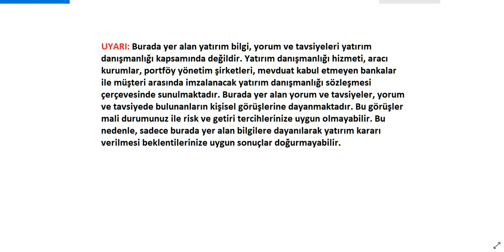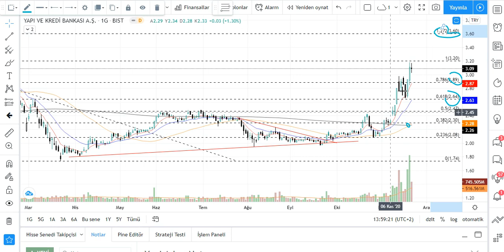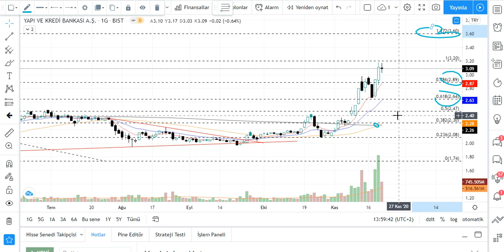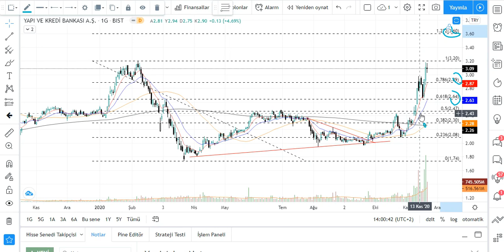YKBNK Teknik Analiz YAPI KREDİ Hisse Yorumu 22 kasım 20